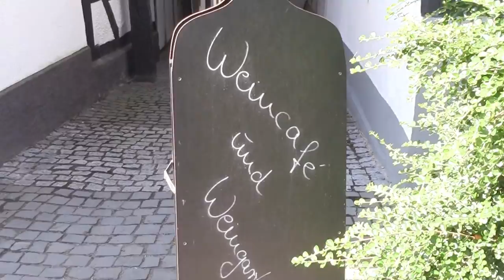Spazieren auf der Autobahn | Vlog #11 | VDLJ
Spazieren auf der Autobahn- im Gespräch mit Maxi Biewer- Dankbarkeit

Wie immer freuen wir uns über Eure Likes und Kommentare!!!

Unser Equipment:

Kameras

Sony Alpha 7*
Canon 6d*
Canon Legria*

Mikros
Mikro für Podcast / Rode*
Mikro für Podcast / Samson*

Stative
Gorillapod für DSLR*
Gorillapod für kleine Kameras*